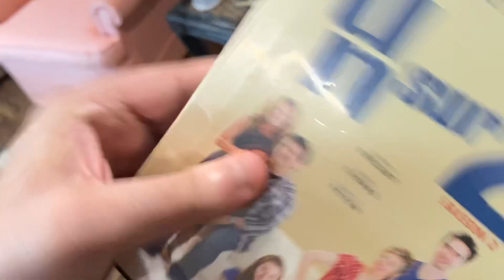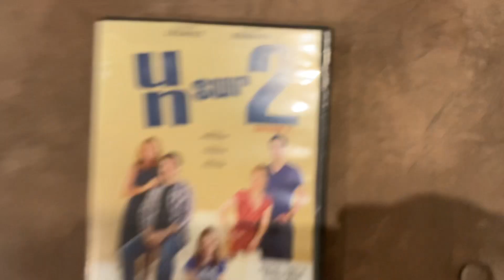Opening to Un sur 2 Saison 2 2014 DVD (French Copy)